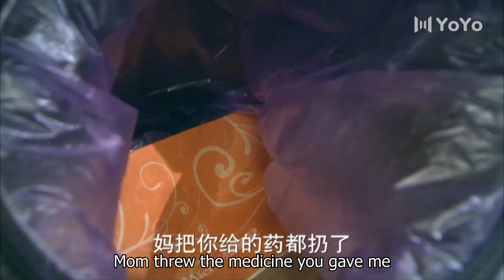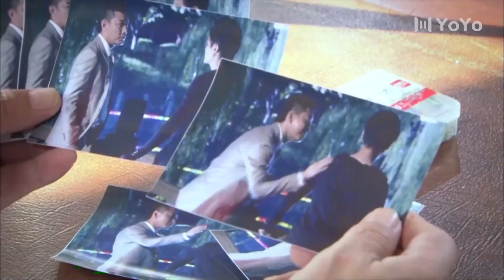ENG【FULL】EP 25 落魄千金 丨愛恨交織 千億家產爭奪戰 揭開豪門背後的真誠情緣